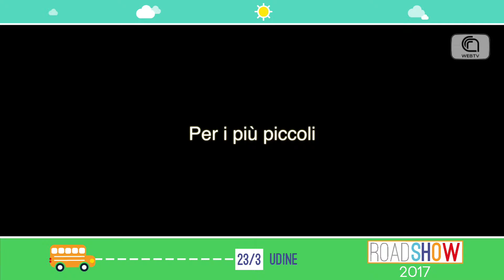Roadshow Ludoteca del Registro .it: la tappa di Udine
Il racconto della tappa di Udine del nostro Roadshow, con le interviste a Oriana Cok e Simone Puksic.